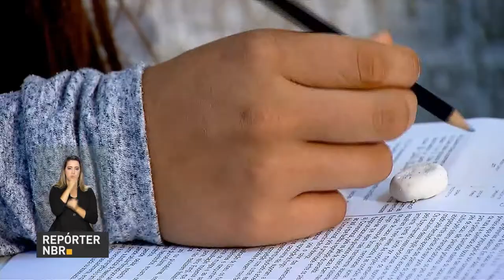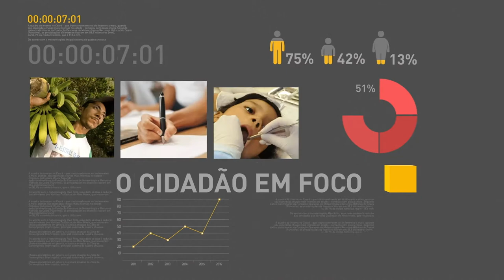BOLETIM REPÓRTER NBR 16h - 10 de novembro de 2017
REPÓRTER NBR 16h - 10.11.17: Segundo dia da prova do Enem terá provas sobre matemática e ciências da natureza. Veja também: a partir de 2018, o Fundo de Financiamento Estudantil (Fies) terá uma faixa com juros zero. E mais: mutirão médico itinerante é realizado por trinta e oito hospitais universitários de todo o país.